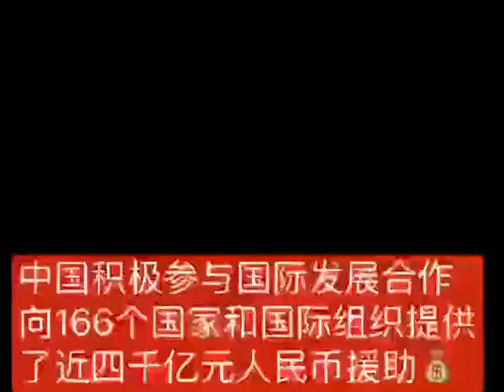中国大撒b共4000亿人民币